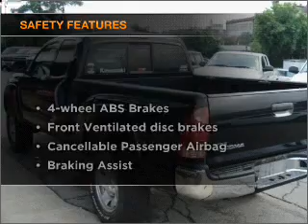2008 Toyota Tacoma - Beaver Falls PA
Year: 2008
Make: Toyota
Model: Tacoma
Trim: Base
Engine: 2.7 liter inline 4 cylinder 16 valve
Transmission: 5-Speed Manual
Color: Black Sand Pearl
Mileage: 88215
Address:
300 9th Ave